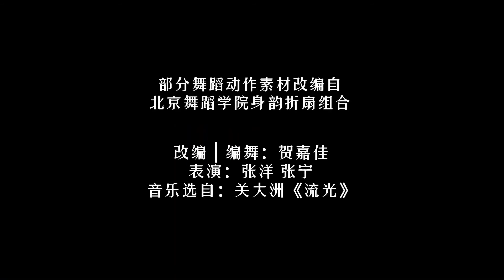Múa Quạt Thanh Nhã - "Tâm Thiên" - Hán Vũ Giai Nhân Múa Cổ Điển Trung Quốc - Classical Chinese Dance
Classical Chinese Dance 心扇绿罗裙折扇古典舞 汉舞佳人 《流光》
Love to share beautiful Chinese dances and culture.
This video is shared by fans and NOT FOR MONETARY.
Let me know if I infringe on your copyright, and I will remove it. Thank you.